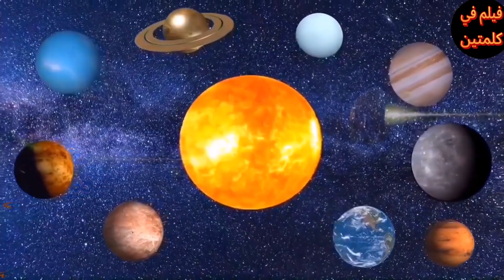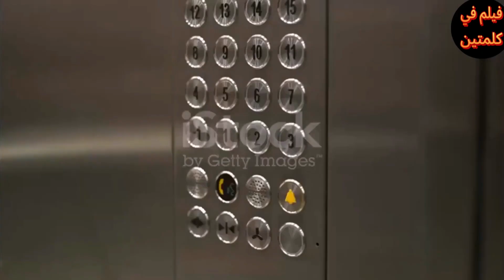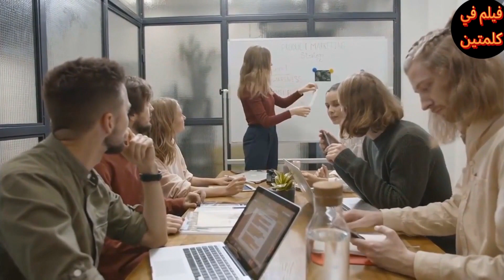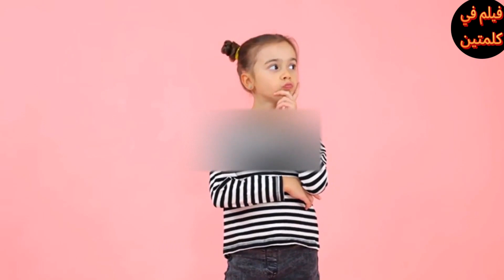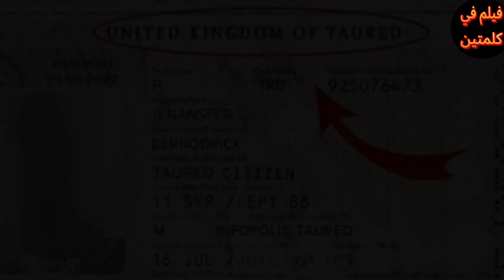قصص عجيبةمن العالم الموازي العجيب ملخص فيلم هكذا رأو العوالم الموازية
قصص عجيبةمن العالم الموازي العجيب ملخص فيلم هكذا رأو العوالم الموازية قصص حقيقية من العالم الموازي حدثت فى الواقع تثير الذهول والاوساط العلمية قصص لاشخاص انرلقوا الى عوالم موازية واكوان متعددة فى احداث اقرب الى الخيال منه قصة شخصين دخلوا مبنى غامض وانتقاوا من خلالة الى العوالم المتوازية وقصص اخرى لاشخاص ادعوا انهم جائوا من دول لا وجود لها على خريطة العالم قصص من العالم الموازي تروى بماء الذهب وقصص من الاكوان المتعددة التى طالما اثارت جدل العلماء وخضعت للبحث العلمى ملخص فيلم وافضل ملخصات افلام عن العوالم المتوازية والعوالم المتعددة وافضل ملخصات افلام خيال علمي وافضل فيلم وثائقى وافضل  افلام وثائقية مع قناة فيلم في كلمتين